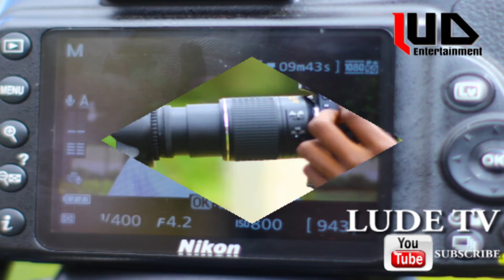WHAT AMBASA GOVERNMENT MANAGED TO DO....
Laikipia university students organization achievements